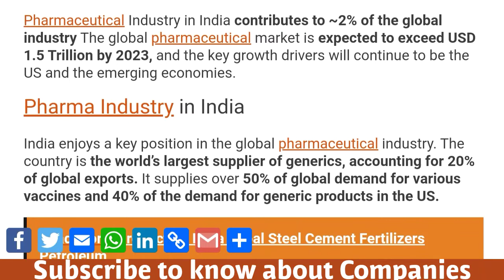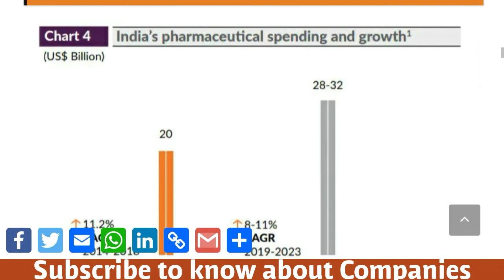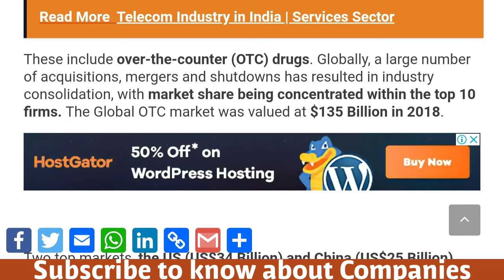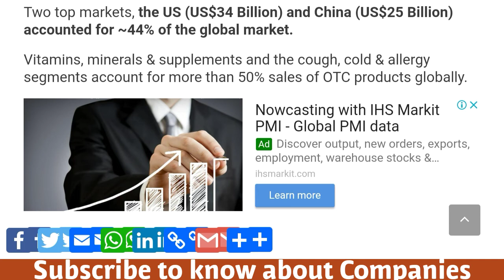Pharmaceutical Industry in India | API ( Active Ingredients ) Sector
Pharmaceutical Industry in India contributes to ~2% of the global industry The global pharmaceutical market is expected to exceed USD 1.5 Trillion by 2023, and the key growth drivers will continue to be the US and the emerging economies.

Pharma Industry in India
India enjoys a key position in the global pharmaceutical industry. The country is the world’s largest supplier of generics, accounting for 20% of global exports. It supplies over 50% of global demand for various vaccines and 40% of the demand for generic products in the US.

Read More  Production India | Coal Steel Cement Fertilizers Petroleum
Pharmaceutical Industry
Pharmaceutical Industry
The Indian domestic pharmaceutical market contributes to ~2% of the global industry in value and ~10% in volume terms.

Pharmaceutical Industry in India
The domestic pharmaceutical industry has received foreign direct investment (FDI) worth ~US$ 16 Billion on a cumulative basis, between April 2000 and June 2018.

India’s pharmaceutical spending is predicted to grow at 8-11% CAGR in the 2019-23 period to reach a size of US$ 28-32 Billion. A part of this growth will depend on the ability of companies to align their product portfolio towards therapies for chronic diseases that are on the rise

Read More  Telecom Industry in India | Services Sector
Pharma Company in India
Active Pharmaceutical Ingredients (API)
APIs are chemicals and biologically active elements of drugs with a direct impact on cure, mitigation, treatment and prevention of diseases. The worldwide API market is likely to exceed US$ 225 Billion by 2024 – a 6% CAGR for the forecast period.

Drivers include increasing incidence of chronic ailments, growing volumes of generic drugs worldwide and rising technological advancements in API manufacturing.

Consumer healthcare
Consumer healthcare providers deal with products in

wellness,
oral health,
nutrition,
skin health.
Read More  Textile Industry in India 2020
These include over-the-counter (OTC) drugs. Globally, a large number of acquisitions, mergers and shutdowns has resulted in industry consolidation, with market share being concentrated within the top 10 firms. The Global OTC market was valued at $135 Billion in 2018.